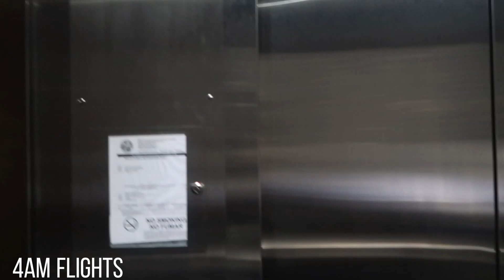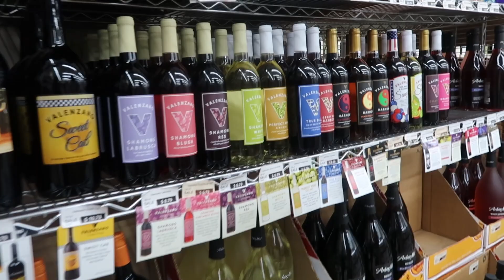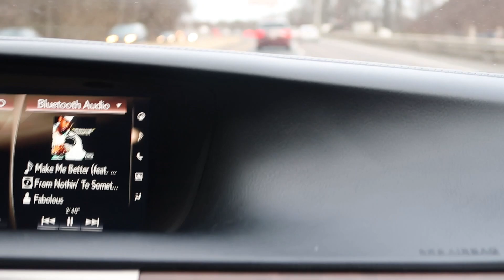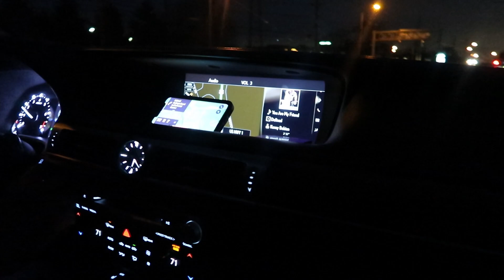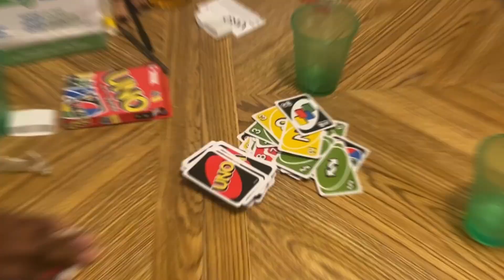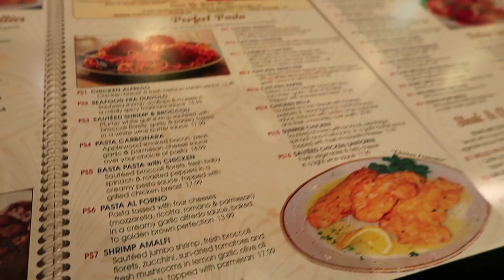WE ARE LEAVING FLORIDA + GOING ON OUR FIRST DATE IN 6 MONTHS + HOW TO HEAL OURSELVES | VLOG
𝗪𝐞'𝐫𝐞 𝐥𝐞𝐚𝐯𝐢𝐧𝐠 𝐅𝐥𝐨𝐫𝐢𝐝𝐚!!! We've decided that we want to go on a date with our family for the first time in 6 months. The moments spent with our family and friends helped heal us in so many way. ⁣⁣
You don't realize how much you miss something until you no longer have the access to it that you once had before. We had so many fun and loving moments to catch up filled with laughter and food. We hope that you enjoyed every bit of it because we sure did. ⁣⁣
We kept our word for the end of the vlog and gave you a big surprise. We know that some of you will just skip to that part but we ask that if you can please watch the video all the way through so that it can help us out on Youtube to get our videos to as many people as possible.⁣⁣
𝐓𝐈𝐌𝐄 𝐒𝐓𝐀𝐌𝐏𝐒 𝐅𝐎𝐑 𝐓𝐇𝐄 𝐕𝐋𝐎𝐆 𝐁𝐄𝐋𝐎𝗪⬇⁣⁣
INTRO/GETTING HAIR DONE 00:00 - 06:22⁣⁣
GET SEAFOOD, LQ STOP,  HEAD MOM HOUSE 06:23 - 14:26⁣⁣
LINK WITH FRIENDS 14:27 - 16:34⁣⁣
BREAKFAST/OUT TO EAT WITH FAMILY 16:35 - 27:07⁣⁣
BAR WITH FRIENDS 27:08 - 28:12⁣⁣
HELPING SEAN'S MOM MOVE, FAM TIME 28:13 - 29:40⁣⁣
FINAL NIGHT, DINER WITH OUR FRIEND 29:41 - 36:42⁣⁣
HEADING HOME 36:43 - 45:50⁣⁣
BIG REVEAL(SURPRISE) 45:51 - 51:04⁣⁣